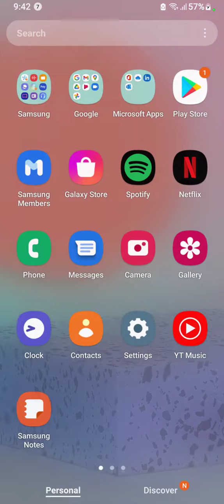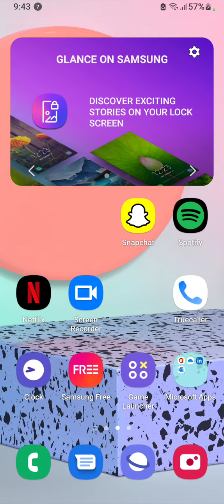How To Change Font Style in Samsung Galaxy A13 , Samsung Galaxy A13 Font Change Setting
How To ChangeFontStyle in Samsung Galaxy A13 , Samsung Galaxy A13